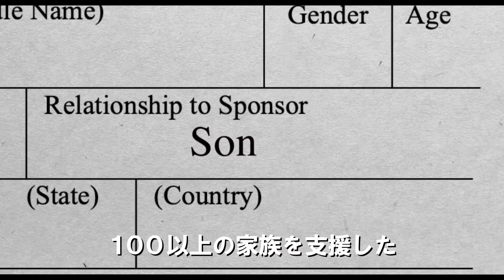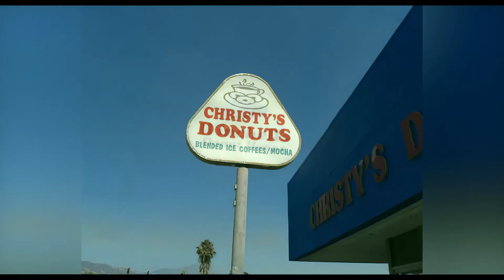映画「ドーナツキング 」予告編（監督：アリス・グー ）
監督：アリス・グー
出演：テッド・ノイ
劇場公開日：2021/11/12